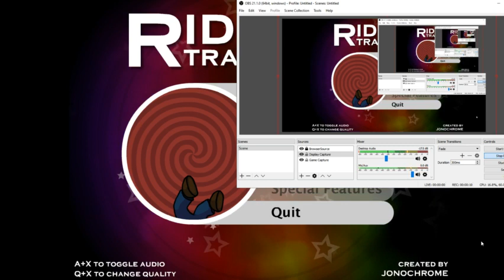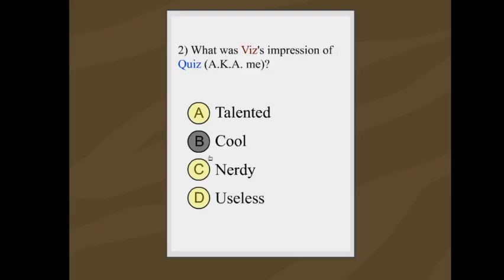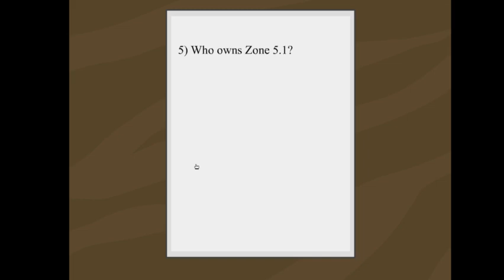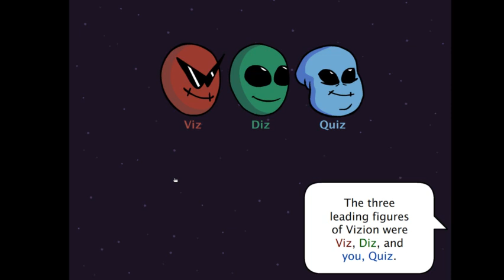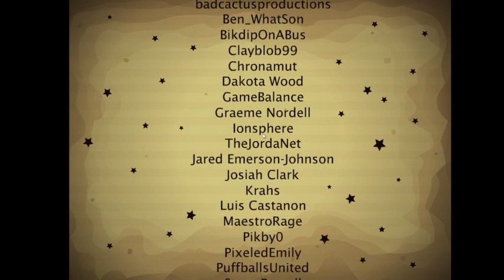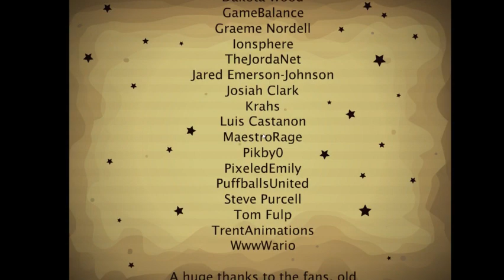THE FINALE / Riddle Transfer 2